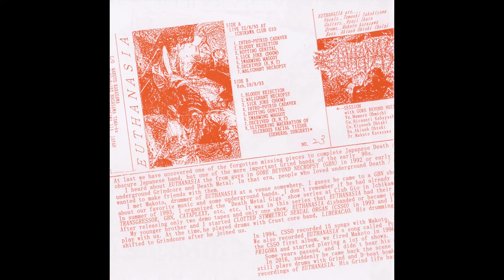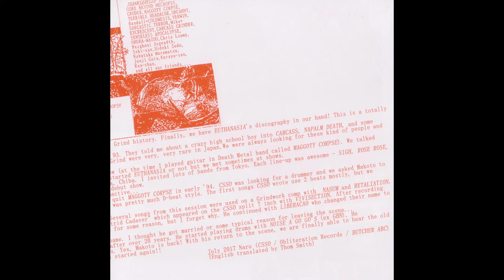Euthanasia - Demos And Rehearsals 1992-1993 [Full Compilation] Death Metal Grindcore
Death Metal/Grindcore band from Kawasaki (Japan) formed in 1992 and active until 1993.

Track 20 is a session with Gore Beyond Necropsy.

Released by Nuclear Abominations (2018).

Tracklist:
Swarming Maggot Demo ’93 [00:00]
1. Putrid Cadaver
2. Swarming Maggot
3. Rotting Genital
4. Bloody Rejection
5. Malignant Necropsy

7 Tracks Demo #0 ’92 [09:20]
6. Burnt Flesh
7. Rotting Genital
8. Fried Lecture
9. Consume Of Stomach Juice
10. Amputation Of A Lobe
11. Stench Of Human Liver
12. Vermicide For Human Body

Reh. Aug/20/93 [17:27]
13 Bloody Rejection
14 Malignant Necropsy
15 Sick Joke
16 Intro-Putrid Cadaver
17 Rotting Genital
18 Swarming Maggot
19 Deceived
20 Slithering Maceration Of Ulcerous Facial Tissue

Live At Ichikawa Club Gio, Aug/22/93 [29:49]
21 Intro-Putrid Cadaver
22 Bloody Rejection
23 Rotting Genital
24 Sick Joke
25 Swarming Maggot
26 Deceived
27 Malignant Necropsy